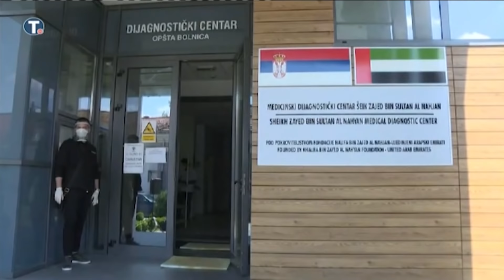KO NAPADA ANU BRNABIC, A KO VUCICU PRETI METKOM? / "MAGARACLAND" U BUDVI!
Gosti: Marko Matić - Glavni i odgovorni urednik "Antidot"-a
Iva Bajković - Novinar
Violeta Dimitrić - Novinar
Nebojša Bakarec - Analitičar